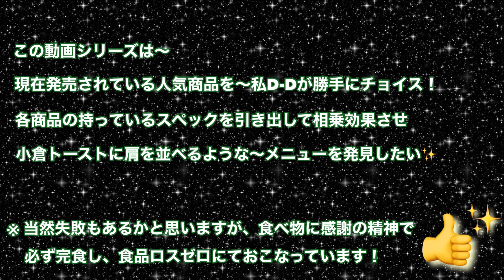ドライソーセージにレモン🍋【ポスト小倉トーストを探せ❗️385】